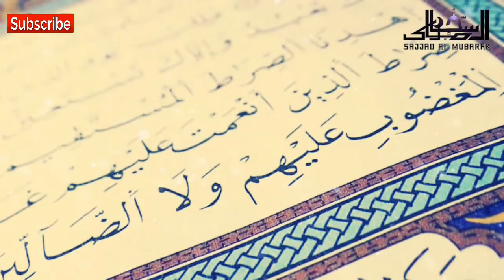Tu Kaha Me Kaha - Naat - Sajjad Al Mubarak